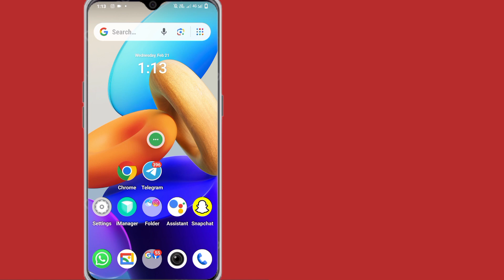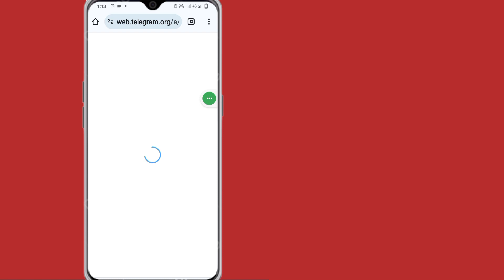Cum să activați conținutul sensibil pe Telegram 2024(Android și iOS)| conținut sensibil pe telegramă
Aici, în acest videoclip, vă voi arăta cum să activați conținutul sensibil pe Telegram. Voi arăta cel mai simplu proces pentru a activa conținutul sensibil pe Telegram. Deci, urmăriți în continuare videoclipul complet fără să omiteți pentru a ști cum să activați conținutul sensibil pe Telegram 2024 (Android și iOS) | conținut sensibil pe telegramă.

Despre cum să activați conținutul sensibil pe Telegram 2024 (Android și iOS):

Cum să activați conținutul sensibil pe Telegram.
Cum să activezi conținutul sensibil pe Telegram 2024 Android?.
Cum să dezactivezi filtrul pe Telegram?
Cum să deblochezi conținut sensibil pe Telegram pentru iPhone?.
Cum să activați conținutul sensibil pe Telegram folosind Nicegram?.